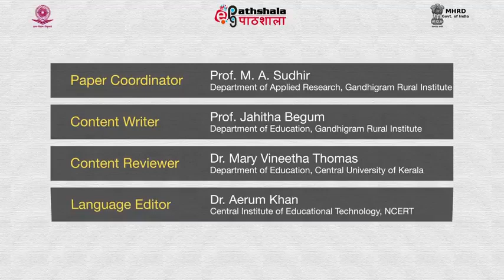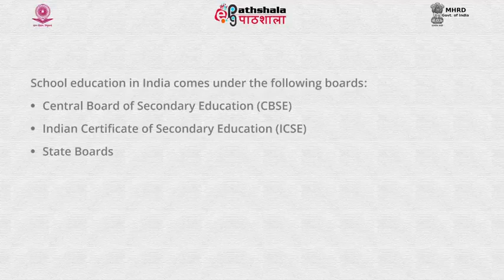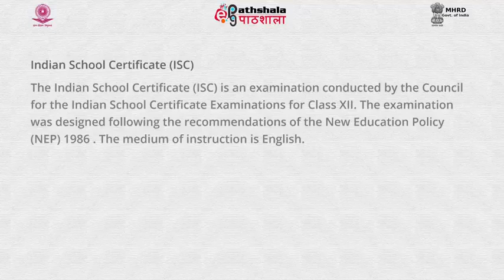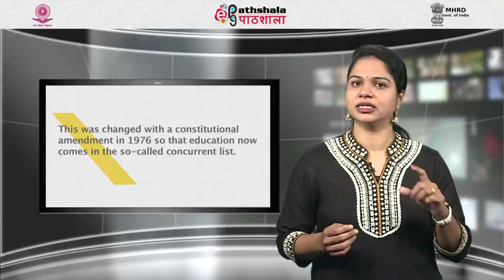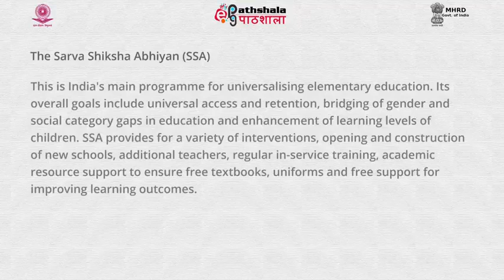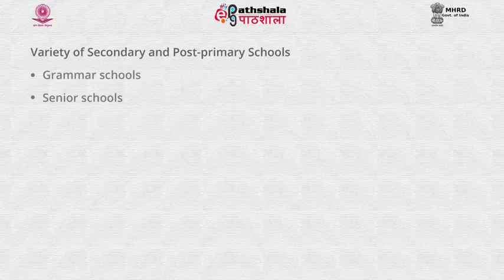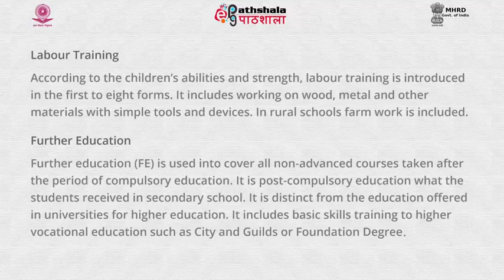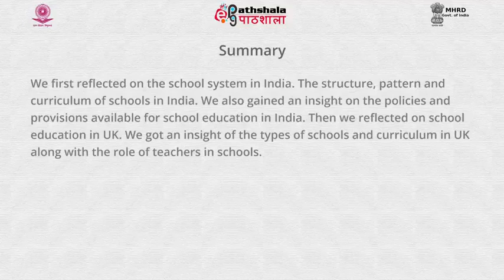A study of policies, provisions status of educational systems in a comparative perspec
Subject: Education
Paper:  Historical, Political and Economic Perspective of Education